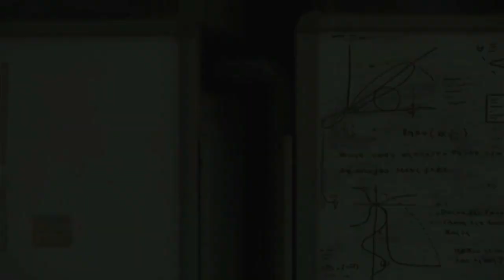Pokemon Scarlet Archive 2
Some of that footage may be privated and not public for various reasons.

I'd appreciate if you'd visit the main channel, friend!